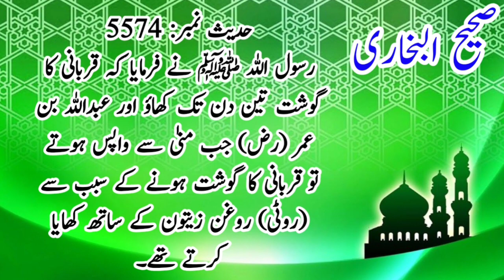Sahai Al bukhri | قربانی کا گوشت کب تک کھانا ہے | Hadees no 5574 | Hadees e nabvi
Our YouTube channel is dedicated to providing authentic and informative content on Islam. We aim to spread understanding and knowledge about the religion, its teachings, and its practices. Our videos feature lectures, sermons, and discussions from respected scholars and leaders in the Muslim community. We also cover current events and issues relevant to the Muslim world and strive to present a balanced and fair perspective. Whether you are a practicing Muslim or just seeking to learn more about Islam, our channel is a valuable resource for anyone looking to deepen their understanding of this great faith.

Sahi bukhri .